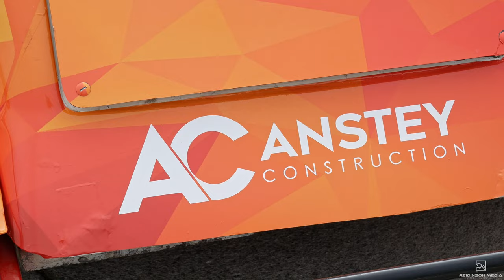NASCAR music video "eastbound speedway "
out filming the local NASCAR Whelen series races at my second home eastbound speedway during the Hanlon realty 100 event and to say there way some amazing racing would be a understatement ! i put together this highlight from the day at the track featuring the drivers mechanics and people behind the scenes along with some insane in car action from the 360 camera and fpv drone shots from the one and only @SpencerFPV95. I hope you enjoy the video and if you do be sure to hit that like and subscribe button see if we cant get to 1000 subscribers ! thankyou for watching and supporting

Filmed and edited by :
Reidinson Media